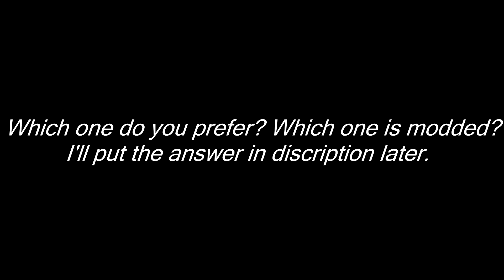Watch Dogs TheWorse Mod 0.97c Vs No Mod Side By Side Comparison Daytime I7 4790k 780 Ti Matrix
Watch Dogs TheWorse Mod 0.97c gameplay, side by side comparison. Settings on ultra using an I7 4790k Devils Canyon GTX 780 Ti Matrix Platinum.